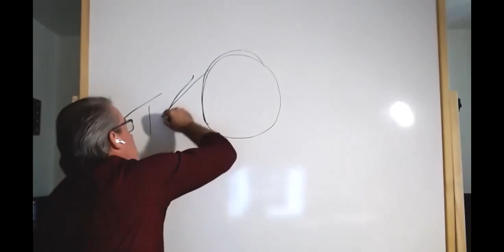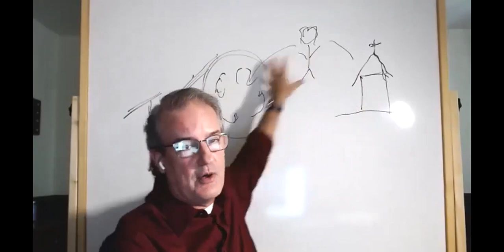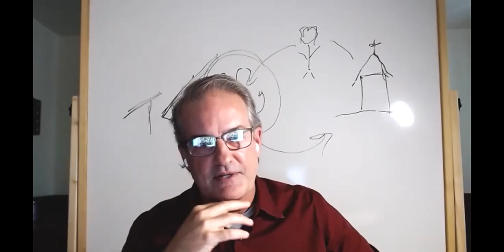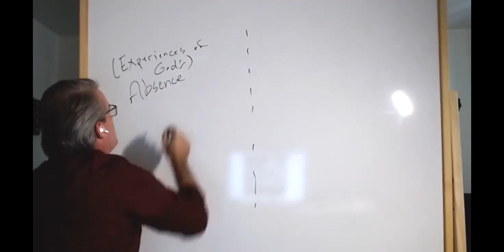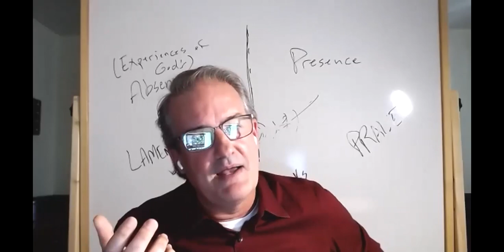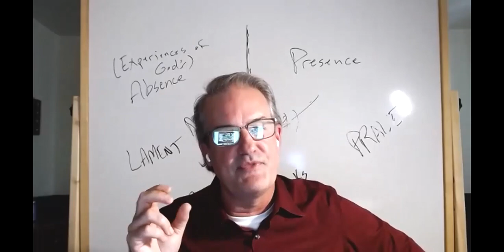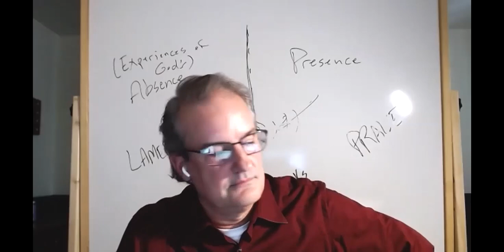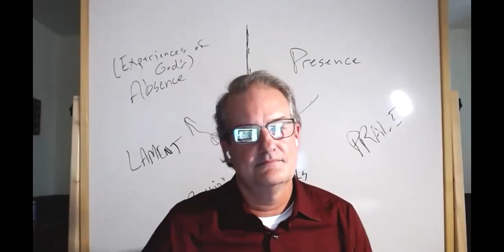Third Thursday Conversations: The Rev. Dr. Lance Pape, August 2020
Brite Divinity School presents Third Thursday Conversations with The Rev. Dr. Lance Pape, Granville and Erline Walker Associate Professor of Homiletics.
Title: Preaching in the Midst of Crisis
This is a cultural moment marked by pervasive disorientation, anxiety, uncertainty, polarization, and isolation. What is the task of preaching in the midst of such a crisis? What is the cost of homiletical "business as usual"? How do we resource sermons that dare more than the typical “homiletical punt on third down”? This conversation will engage the Psalms as a model for the kind of linguistic and theological audacity the moment demands.

Book Recommendations:
Preaching about Racism: A Guide for Faith Leaders By Carolyn Helsel
Virus as a Summons to Faith: Biblical Reflections in a Time of Loss, Grief, and Uncertainty by Walter Brueggemann

Recorded live on Zoom, August 20, 2020. For Educational Use Only.